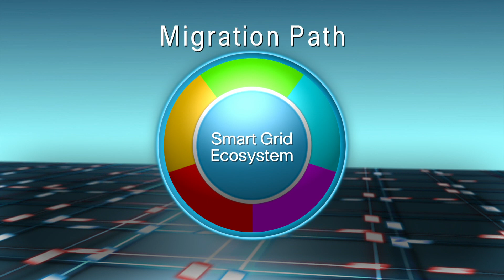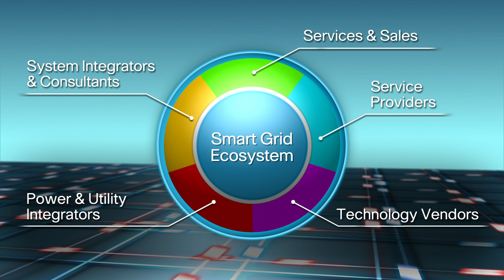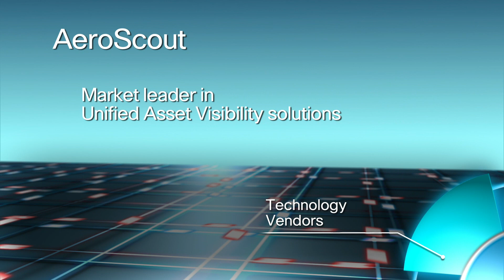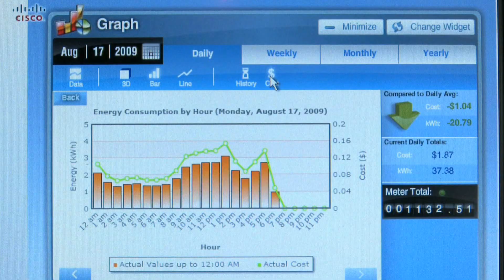Cisco Smart Grid Solutions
Learn about how Cisco works with Smart Grid Ecosystem partners to deliver an end-to-end IP based infrastructure.